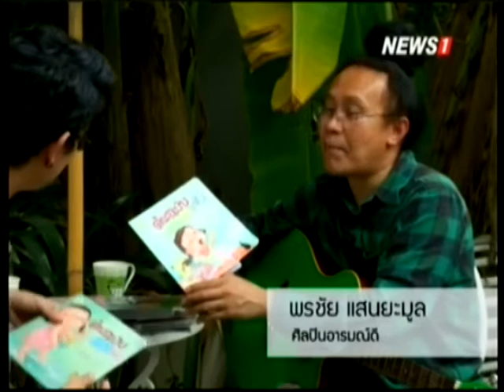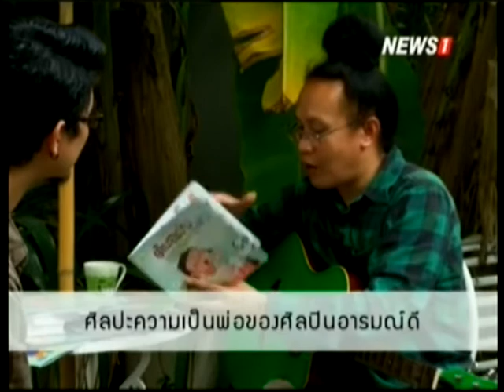Well Be ตีท้ายครัว : ศิลปะความเป็นพ่อของศิลปินอารมณ์ดี ช่วงที่2 06/12/2015